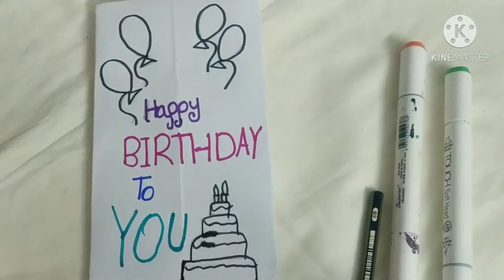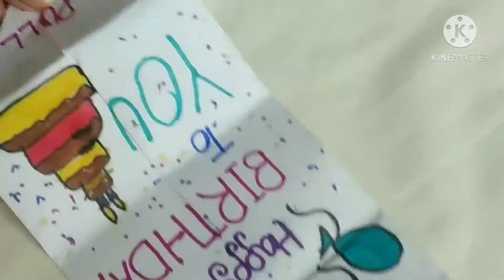How to make a DIY pull tab origami card step by step !!